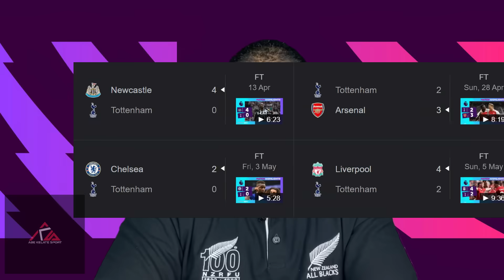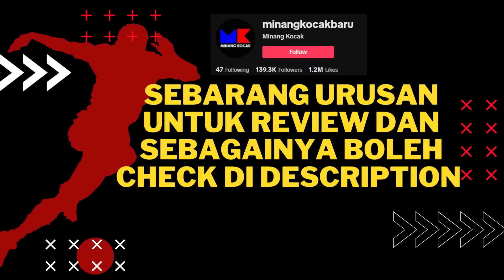MU Kelab Tahi Sedunia- EPL REVIEW‼️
Link baju aku pakai

LINK SHOPEE

LINK TIKTOK SHOP

LINK TELEGRAM

LINK INSTAGRAM

LINK FBPAGE

LINK WASSAP

BUTIK JERSI NO.1 MALAYSIA🔥

Untuk Urusan Review / Collaboration / Jemputan Dan Sebagainya boleh :

Dm Instagram @solehang

Atau

Emailkan ke